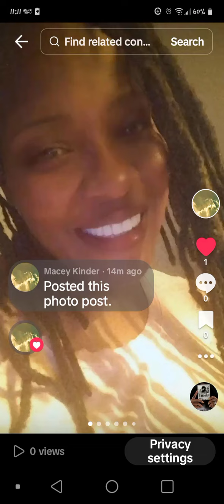I BE FEELING LIKE YES I AM HAPPY WITH ME🖕😈🗡️😁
Be you out here righteous souls...I will🖕😈🗡️